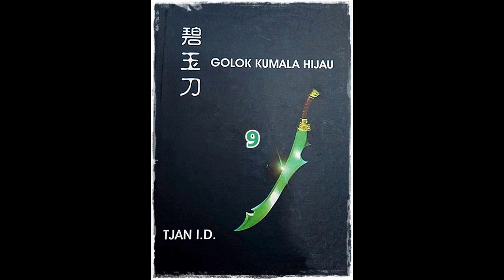Seri Cerita Silat Serial 7 Senjata Seri 2 Golok Kumala Hijau Jilid 9